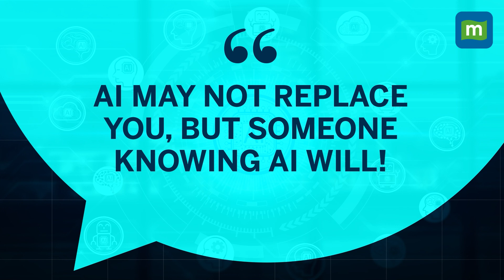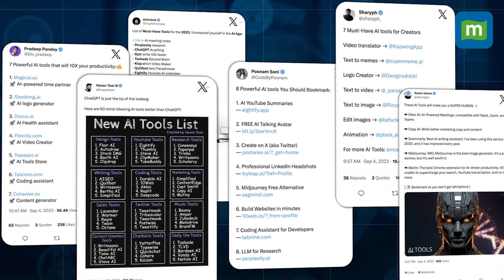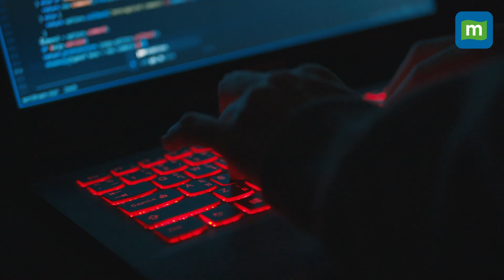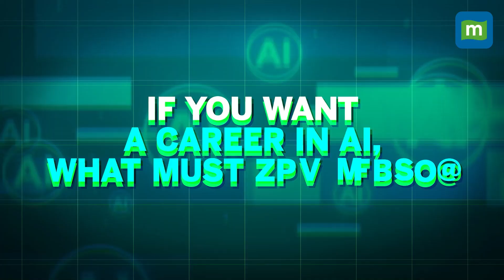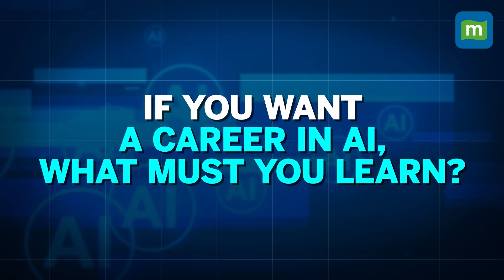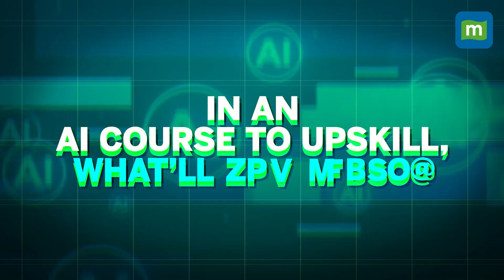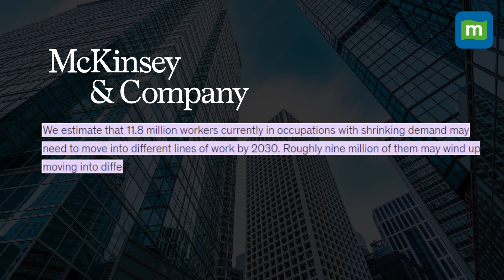Do You REALLY Need A Course In AI? | Upskilling In The Age Of Artificial Intelligence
No, AI won’t take your job, but someone who knows AI might just! This is a common saying now - and many want to hop onto the AI bandwagon, whether it’s to upskill, or to build a career in AI, or just due to FOMO! But - how CAN you join the world of AI? If you keep browsing social media, you would’ve been bombarded with tweets and ads of people offering AI courses. Do you need such a course - and if yes, how do you choose which one? All that answered, and more, in this comprehensive video! Watch